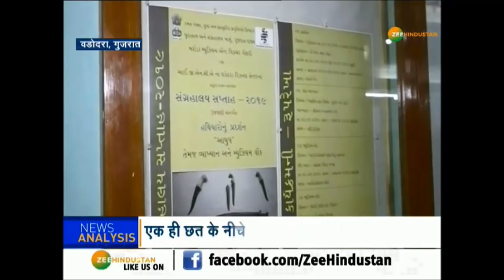125 साल बाद जिंदा हुई 'Mughal काल की जंग'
गुजरात के वड़ोदरा स्थित 125 साल पुराना म्यूजियम हथियारों के इसी बदलते स्वरूप की कहानी को खुद में समेटे हुए है. वड़ोदरा के तत्कालीन महाराजा सयाजीराव गायकवाड़ ने इन हथियारों को इकट्ठा किया था और इन्हीं हथियारों को प्रदर्शनी के जरिए युवा पीढ़ी से रूबरू कराया गया.

About Channel